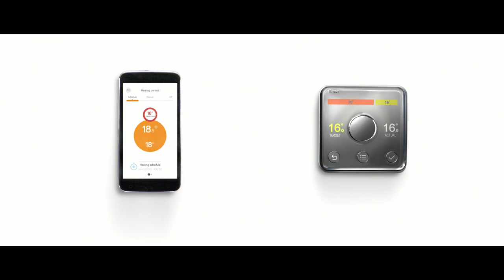Hive 'Singing Bard' British Gas TV Advert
Quirky Music track created for British Gas's innovative remote temperature control application, Hive.

Agency: CHI & Partners
Produced by: Wake The Town